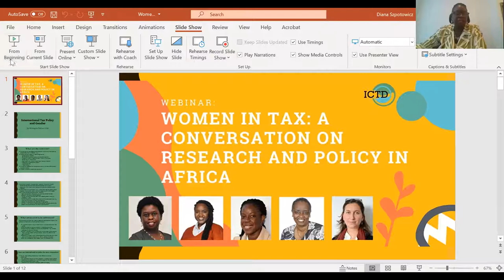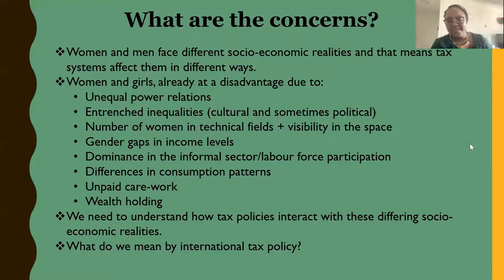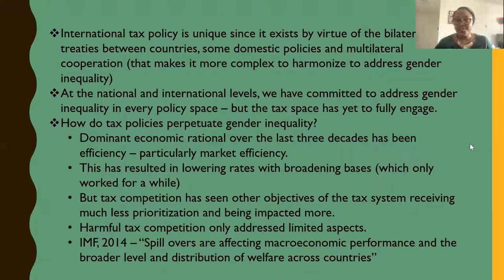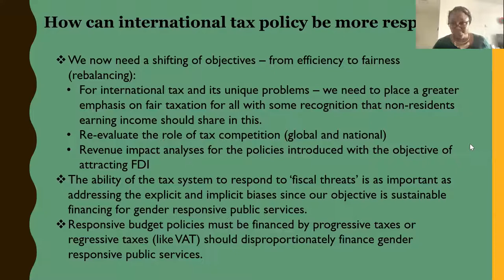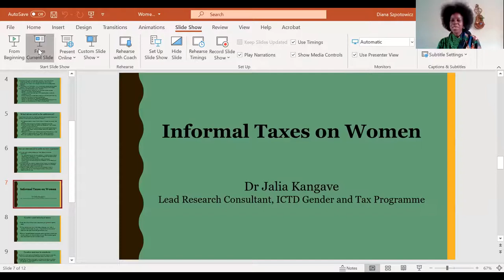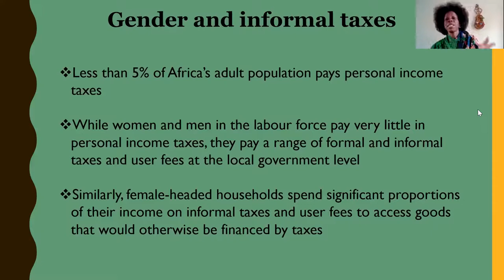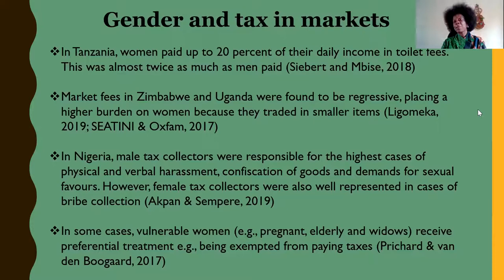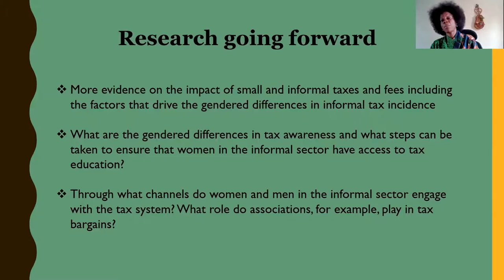Women in Tax: A Conversation on Research and Policy in Africa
This webinar, held virtually on the 18 of March, 2021, featured distinguished tax researchers and practitioners who shared insights on issues including the role of women in shaping tax policy and administration at the national and international levels, the tax knowledge and compliance of African businesswomen, and the impact of informal taxes on women across the continent.

The speakers shared their perspectives and experiences, and participated in a discussion focused on how biases against women in tax systems can be rectified, as well as how to facilitate greater women’s representation and participation in tax research, administration, and policy debates.

Speakers:

•Mary Baine – Director of Tax Programmes at the African Tax Administration Forum and former Commissioner General of the Rwanda Revenue Authority

•Dr Giulia Mascagni – Research Director, ICTD

•Dr Jalia Kangave – Research Lead on Gender and Tax, ICTD

•Joy W. Ndubai - Doctoral Candidate and Teaching and Research Associate at the WU Global Tax Policy Centre, Institute for Austrian and International Tax Law

The webinar was moderated by Doris Akol, Senior Policy and Engagement Advisor, ICTD and the former Commissioner General of the Uganda Revenue Authority.